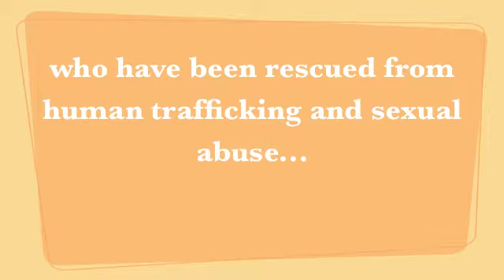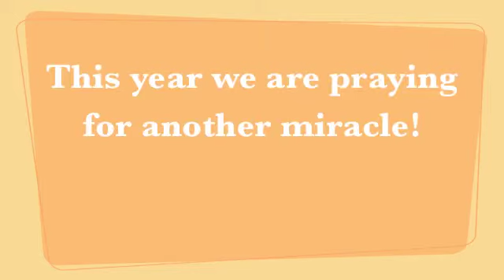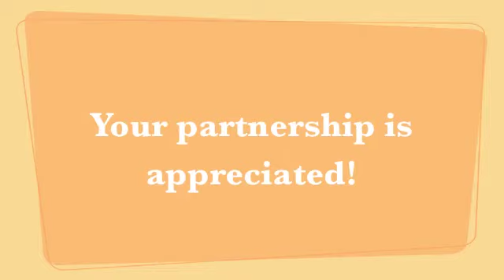HHCR Christmas Challenge 2014!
The kids of HHCR are counting down the day until Christmas!
Christmas is "when we celebrate Jesus!"
Please consider helping the kids of HHCR by taking up the Christmas Challenge 2014!